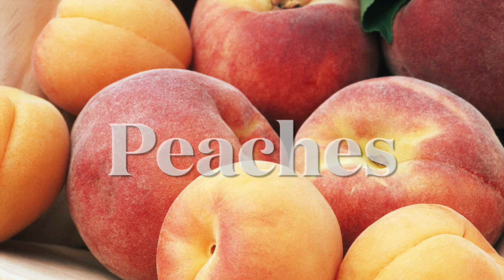Sydney Pommier - Peaches Live From The Basement